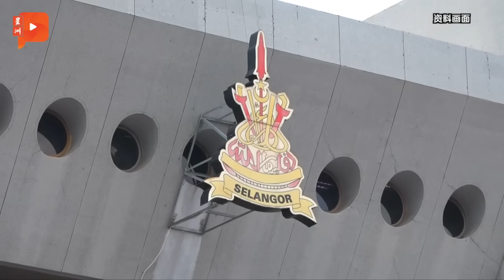百格大事纪 ｜吉打稀土弊案 沙努西使“撇字诀”能成？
沙努西不只被控煽动法，他涉嫌的吉打稀土开采弊案也正受反贪会调查，如今再有1名高官被逮捕。而沙努西对于MBI事务就以“不知道”回应……

7月24日 百格大事纪，快速掌握关你的事。

👉超反胃！休息站买到生虫汉堡包
👉雪州上阵15席 陆兆福透露出让州席条件
👉国家元首：沙拉胡丁离世是巨大损失
👉沙拉胡丁长子：父心愿为民服务到最后
👉涉贪百万 吉打稀土弊案再1高官被捕
👉撇清关系 沙努西：不知道MBI日常操作
👉阿兹敏抛首个执政雪州承诺  网民不买单
👉甲河现水獭踪影 萌萌的但别惹它
👉CCTV拍到正 男子闯屋行窃
👉甲市超市失火烧毁 损失惨重